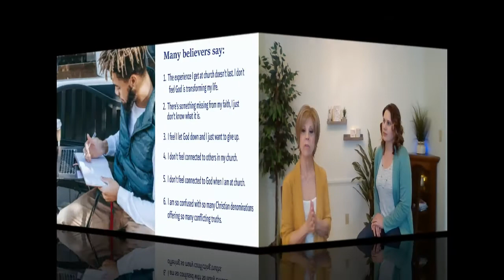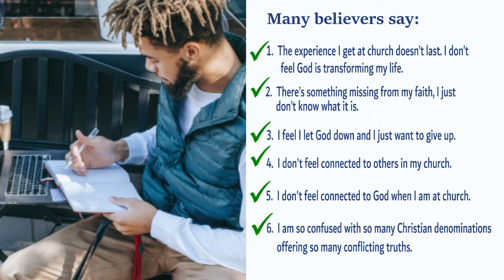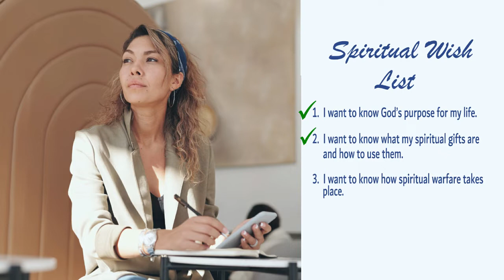God's Call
Have you been hearing God’s call? Are you ready to take the next step? We’ve got you covered. Teacher Maria and Apostle Shanell will help you get your faith back on solid ground. God’s new season of restoration has begun and you don’t want to miss out. Registration is free.